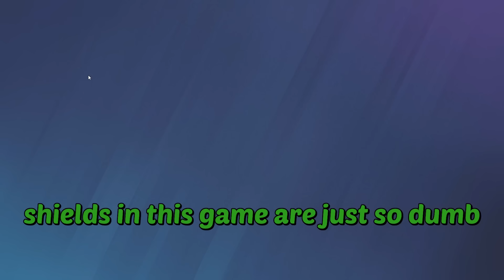A PRO Siege Player Carried Us On His Back!